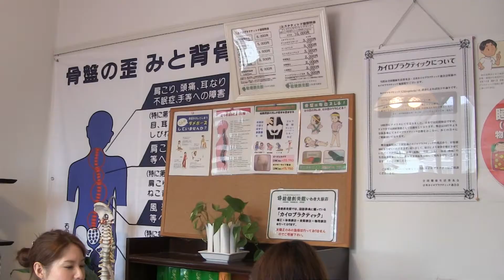いわき市の美容・カイロプラクティック 総健創美館いわき大原店byぐるっといわきTV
肩こり・腰痛などの痛みはもちろん、体型でお悩みの方・産後の方・若々しく綺麗でいたい方は是非、"骨格のケア"を行ってみて下さい。カラダはケアしたらケアしただけ、ちゃんと応えてくれますよ♪まずは自分の身体の歪みや癖を知ってみてください。施術やビューティースクールで知る事が出来ます。お気軽にお越しください。